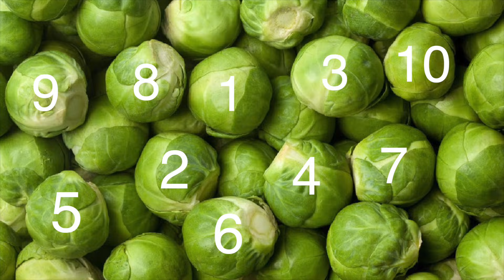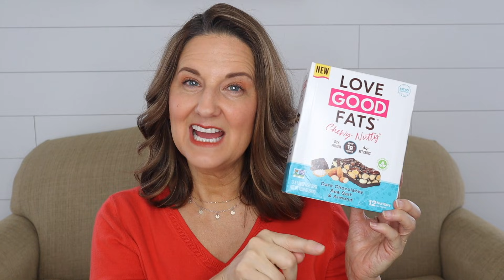From WW to Keto - These 10 Things Surprised Me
I lost 53 pounds on WW. I have been on WW for 3+ years. Two months ago I switched to Keto to try to lose the remaining 30 pounds I still need to lose. These 10 things surprised me and one has nothing to do with my weight but was my biggest surprise.

Thank you to Love Good Fats for partnering with me on this video. You have the perfect bars for anyone on Keto.

(For women over 40 who want to lose weight-It's FREE)